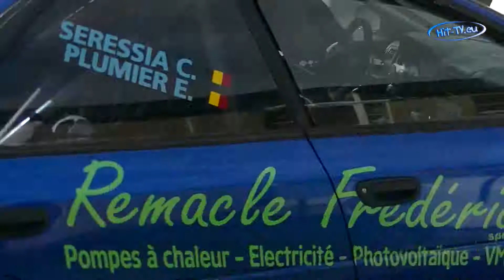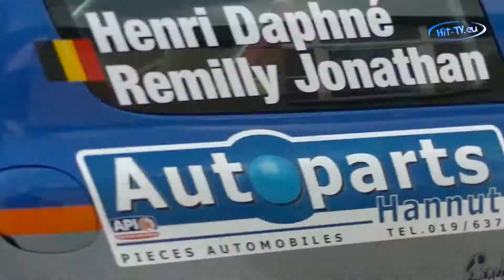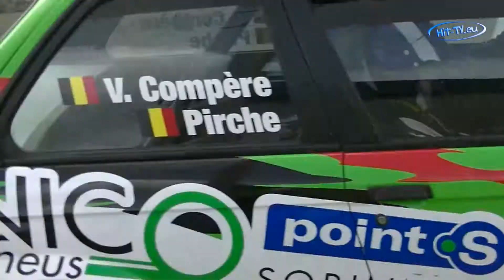Rallyesprint Haillot (Belgien) 2014 WP01 Teil 1